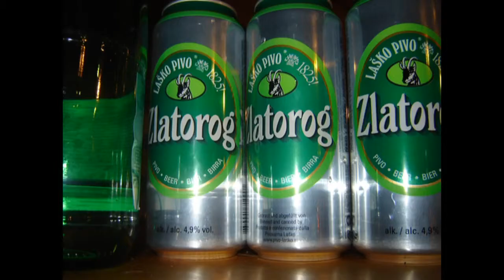zAŠeNki Mladina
enga leta 200x so v mike razbijali zašenki, čeprav je vstopnina bila... ker so lidge pozabile povedati pri vrataj ka so prišli ZAŠENKI! (zastonj, za use tiste k nevejo kva to pomen pa rabte podnapise, lejga mudel kva pizdo, pizda)